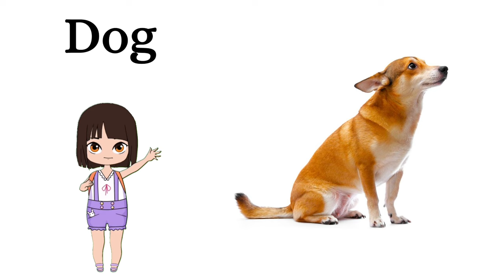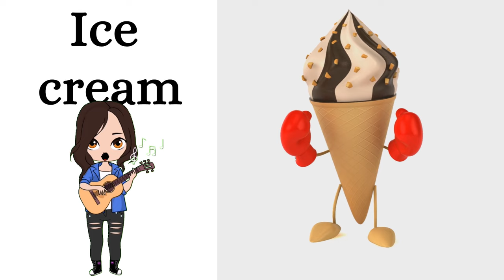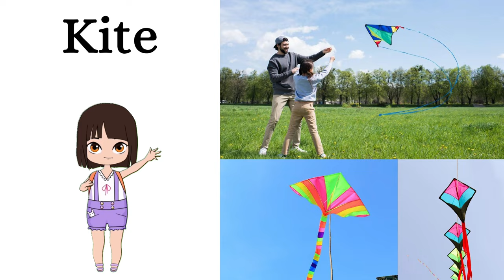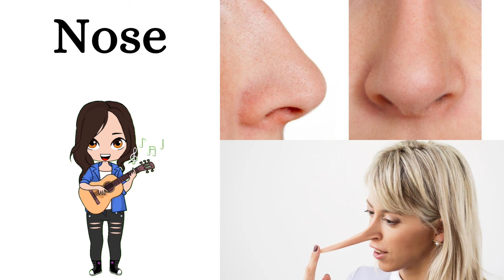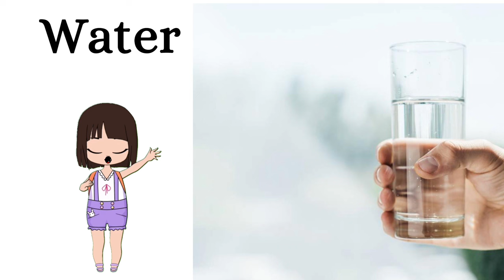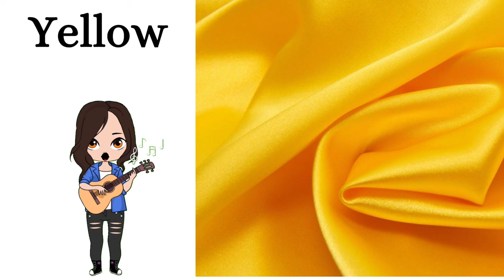ABC Song Nursery Rhymes | ABC Song Nursery Rhymes for babies | ABC Song Super Simple Songs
Welcome to our enchanting world of Nursery Rhymes and ABC Songs!

👶 Dive into the magical realm of nursery rhymes for babies and toddlers, where learning meets fun! Our channel is dedicated to providing a delightful collection of ABC songs, nursery rhymes, and baby songs that captivate young hearts and minds. 🍼✨

🎵 Join us on a musical journey filled with sing-along songs, alphabet adventures, and interactive rhymes specially crafted for children. From classic ABC phonics songs to charming nursery rhymes, we've got it all to make learning an absolute joy! 🅰️🅱️🎤

🌟 Here's what you can find on our channel:
- Toddler-Friendly Rhymes
- ABC Phonics Songs for Kindergarten
- Baby Nursery Rhymes Galore!

👦👧 Our carefully curated selection ensures a perfect blend of education and entertainment. Let your little ones embark on a musical adventure that sparks creativity, promotes language development, and introduces them to the wonders of the alphabet. 📚✨

🎉 Don't miss out on the best nursery rhymes and songs for kids! 🚀👶

🎈 Thank you for joining us on this musical adventure! Let's make learning a joyous experience for your little ones. 🌟🎶